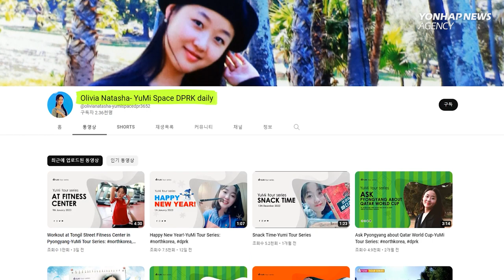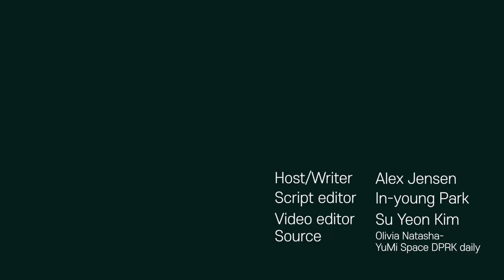Daily life in North Korea through the eyes of a vlogger